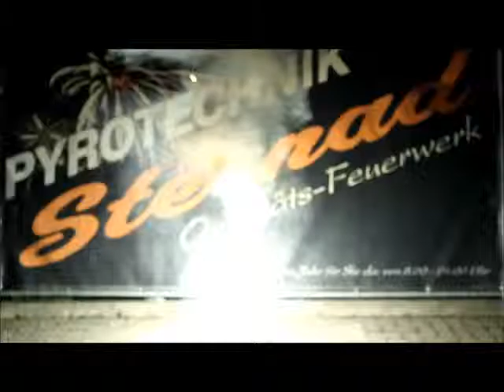Blinklicht Mulitiflash Strobo 1,0 min,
Blinklicht Multiflash  Strobo 1,0min.
weiß, grelles Blinklicht Strobo